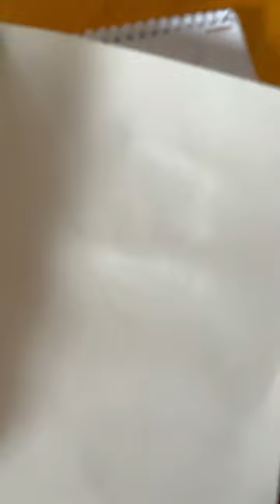Drawing @AshurGharavi drawing dreamcore fanart artist art sketch pencildrawing markers